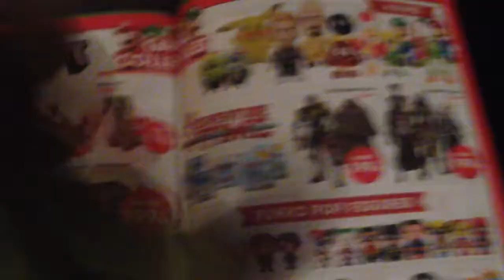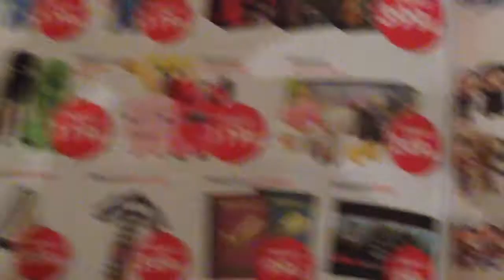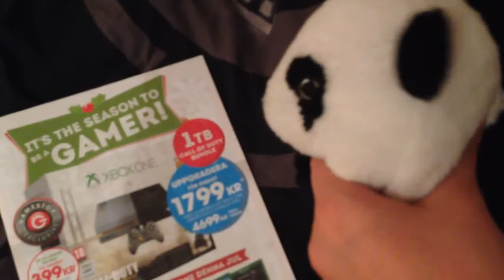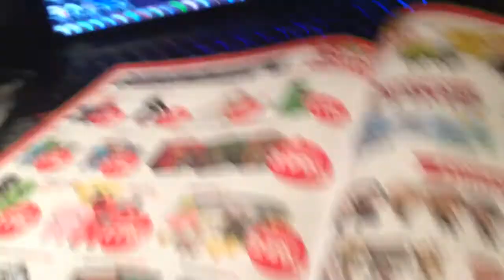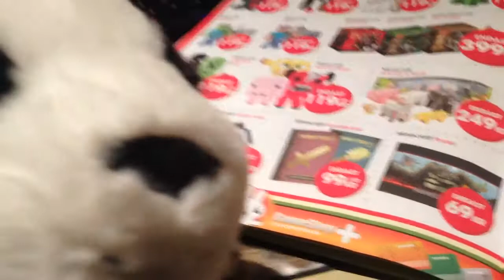Tri-christmas special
00:00 Intro
01:45 FNAF 2 Prologue film
08:57 PG SHORTS: Where's the TV?
16:05 Eduardo Rage (Social Network) in style of PGINC